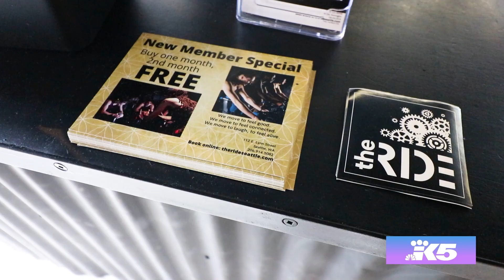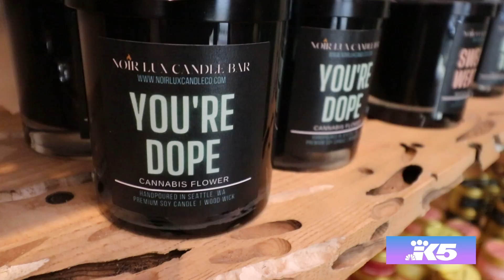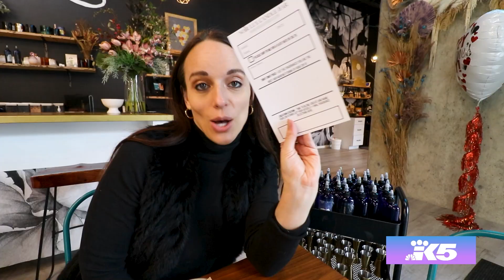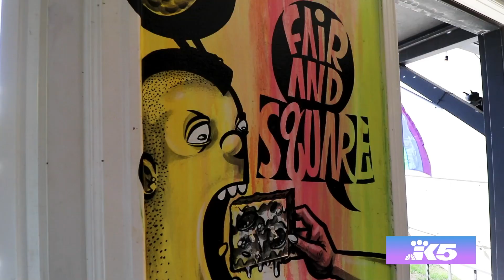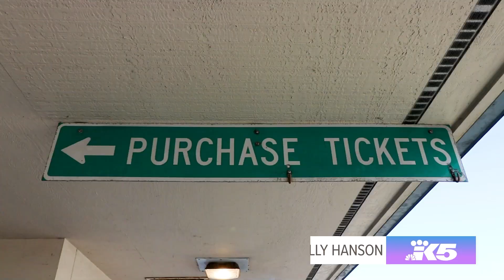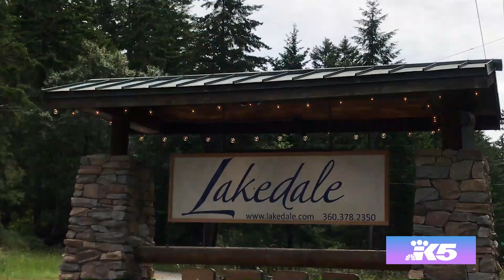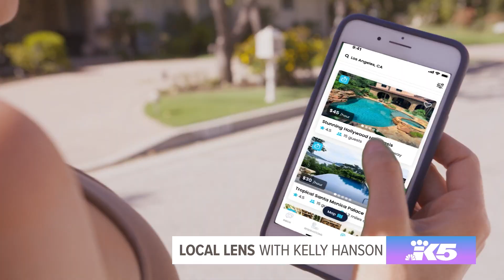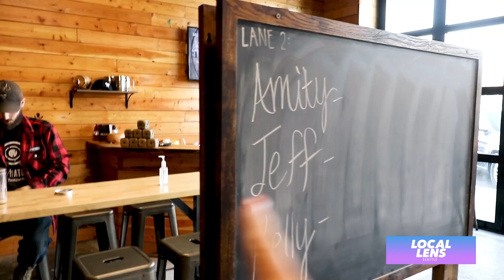Local Lens Seattle Spring Special! 💐 ☀️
HELLO Spring! ☀️

I wanted to share some of my favorite stories from the year that scream spring is here! So, I compiled it into a half an hour special on KING 5. It's everything from some delicious foodie finds- to amazing vacation ideas and road trips!

Thank you for allowing me to do what I love and sharing your amazing stories! I love this community and can't wait for what's to come!

If you have a story idea feel free to drop a note in the comments. Who knows?! You may just see me there sooner rather than later.

 The guide to the city you love, with Kelly Hanson!